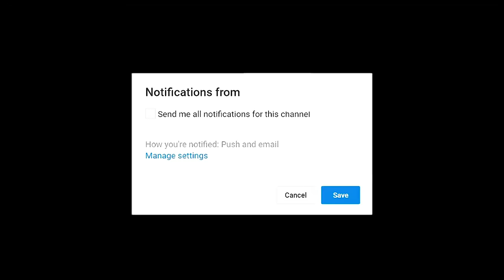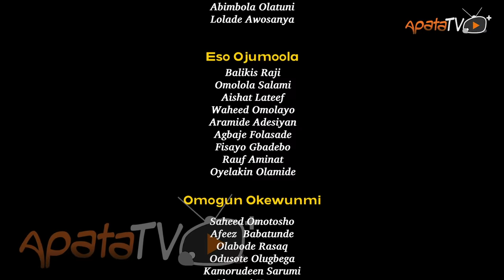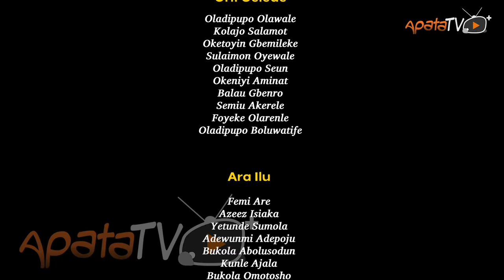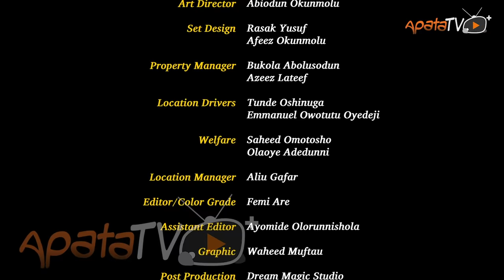Peregun Latest Yoruba Movie 2021 Drama Starring Ibrahim Chatta | Yewande Adekoya | Afeez Owo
Bowing to his stated rules as a mini deity, the romance of a warlord becomes a fairy tale when he thirst for an unusual entity more than what he had acquire. However, he will have more to deal with when some mysteries that will question his powers arises. Find out more.
Featuring Aliu Gafar, Ibrahim Chatta, Yewande Adekoya, Afeez Owo, Okele.